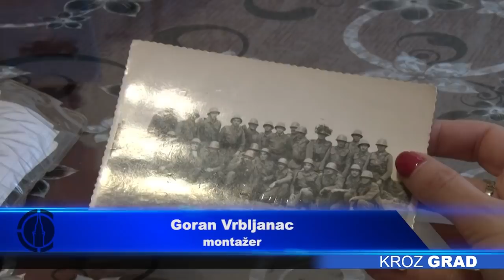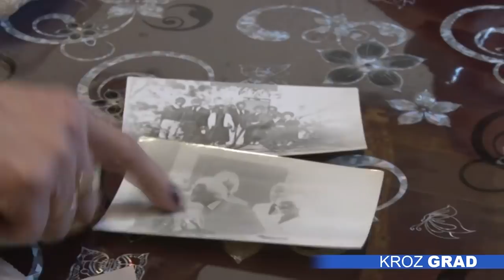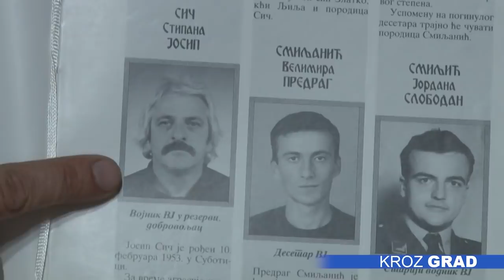Josip Sič – pali heroj s Košara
Subotičanin Josip Sič poginuo je pre dvadeset godina tokom NATO bombardovanja, kao dobrovoljac. On je jedan od četvoro naših sugrađana koji su stradali na Kosovu proleća 1999. godine, a njegovo ime uklesano je na spomenik „Njihovoj vernosti“. Njegova porodica – supruga, ćerka i sin, i danas osećaju nemerljivu tugu zbog gubitka, ali su, kako kažu ponosni na to što je herojski branio otadžbinu.

Vozom u 5 ujutru Josip Sič je pre dvadeset godina krenuo put Kosova. Njegova supruga Margita priseća se da je iznenanio tom odlukom – samo nekoliko dana nakon što je počelo NATO bombardovanje, Josip joj se javio i rekao joj da mu spakuje stvari, jer odlazi u –rat.

Najgore se desilo. Margiti 1. maja javljaju da je Josip poginuo dve nedelje ranije, i to baš 16. aprila kada bi bračni par Sič proslavio 25 godina braka. Tu kako, pričaju Margita i sin Zlatko, počinje prava agonija i najteži period u njihovim životima. Jer će proći čak sedam meseci od kobnog poziva do identifikacije i Josipove sahrane. A u međuvremenu, nadali su se da je greška.

Dve decinije kasnije  i majka i sin ponosni su na Josipa, iako smatraju da je njegova žrtva bila uzaludna, kao i taj rat.

Porodica Sič želi da sačuva uspomenu na Josipa, koji je kako kažu bio omiljen u društvu, ali i dobročinitelj – 25 puta je dao krv, na kraju je u rat otišao doborvoljno, kako sin Zlatko koji je tada imao 19 godina ne bi išao. Zlatku je ostao šank da ga seća na oca, koji mu je izradio za jedan dan, i to je danas porodična uspomena. Ostao je i bagrem isped zgrade, što ga je posadio uoči bombardovanja, koji Margiti već dvadeset godina, donosi spokoj.